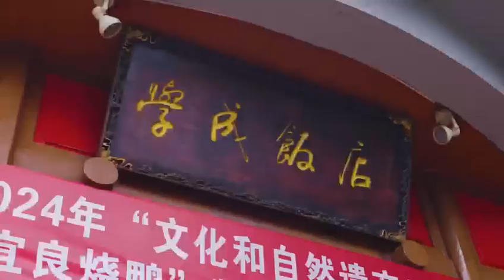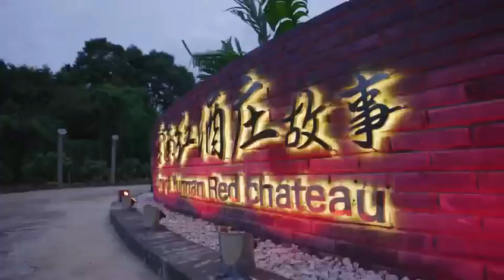SHTMAA Alumni Tour 2024 in Yunnan (Part 1)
(Video credit: Yunnan Red Winery)